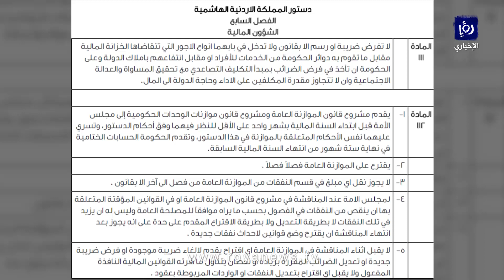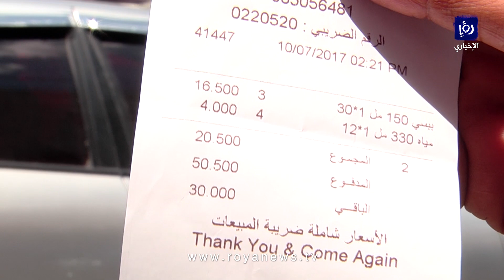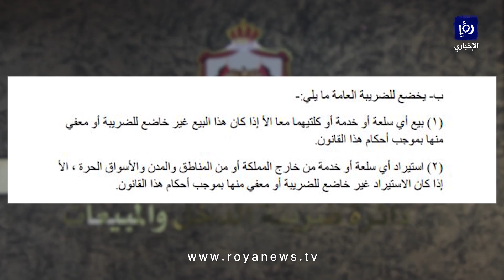فرض الضرائب في الأردن نفط الحكومة لسداد عجز الموازنة العامة